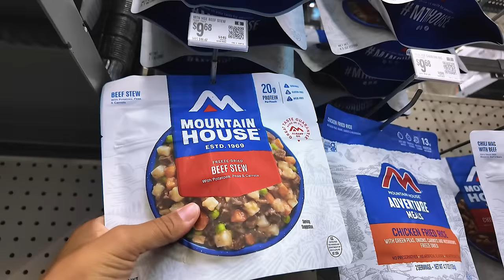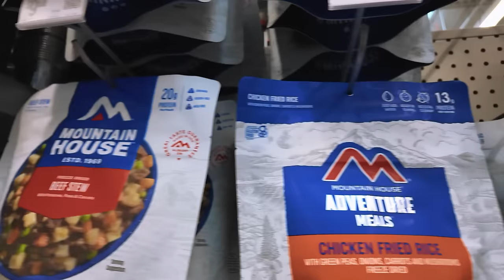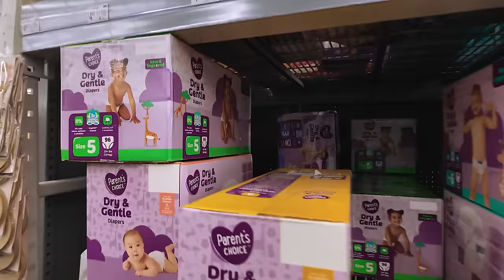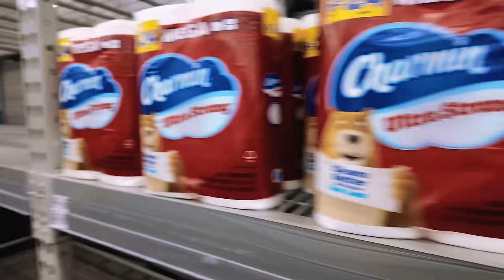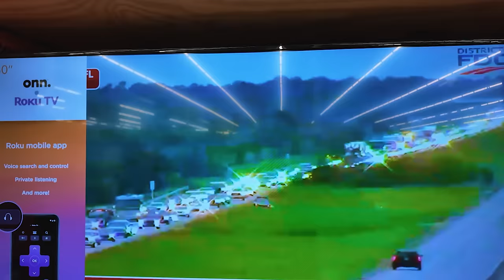FURACÃO MILTON Chegando, Caos TOTAL no MERCADO dos EUA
Ele está chegando, vem o medo a dúvida a insegurança e muitos pensamentos, com 5 crianças próximo ao caos ...